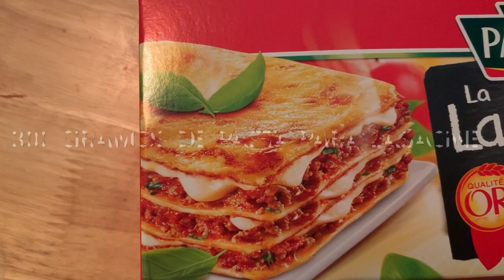CÓMO REALIZAR UNA DELICIOSA LASAGNA/ MAMÁ ALBA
VAMOS A COCINAR UNA DELICIOSA LASAGNA DE CARNE, PARA LA CUAL NECESITAMOS LOS SIGUIENTES INGREDIENTES:

500 GRAMOS DE CARNE MOLIDA SELECTA (MIXTA)
300 GRAMOS DE TOCINO
5     ZANAHORIAS CORTADAS EN CUADRITOS
1     CEBOLLA MEDIANA FINAMENTE PICADA
1     RAMITA DE APIO EN CUBITOS
1    CUBITOS DE CONSOMÉ DE POLLO O 2 CUCHARAS DE POLVO
1     CUCHARADITA DE OREGANO
300 GRAMOS APROXIMADAMENTE DE PASTA DE LASAGNA
500 GRAMOS DE CONCENTRADO DE TOMATE O PREPARACIÓN PARA PIZZA

SI LA QUIEREN HACER VEGETARIANA EN LUGAR DE LA CARNE:
2 CALABACITAS CORTADAS EN CUBITOS
7 CHAMPIÑONES CORTADOS EN PEQUEÑOS PEDACITOS
2 ARBOLITOS DE BROCOLI CORTADO EN PEQUEÑOS PEDAZOS
Y LOS INGREDIENTES NORMALES, QUEDA DELICIOSA SE LOS ASEGURO.

PARA LA BÉCHAMEL:

1     LITRO DE LECHE
90   GRAMOS DE MANTEQUILLA
4     CUCHARADAS DE HARINA
1     CUBITO DE CONSOMÉ O UNA CUCHARADA

LA PODEMOS ACOMPAÑAR CON UNA ENSALADA VERDE, BUEN PROVECHO!!!

POR FAVOR SI LES GUSTA ESTE VIDEO COMPARTANLO CON SUS AMIGAS Y DISFRUTEN ESTA DELICIA. ESPERO SUS COMENTARIOS.